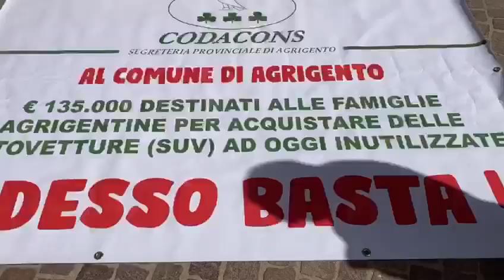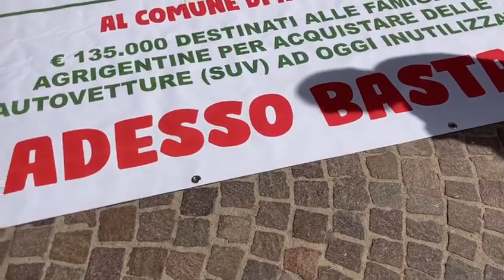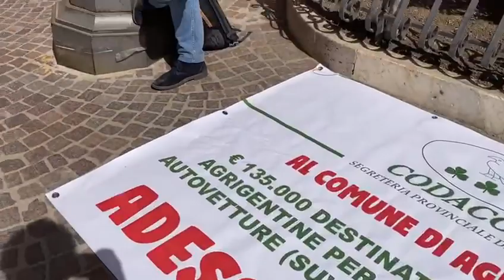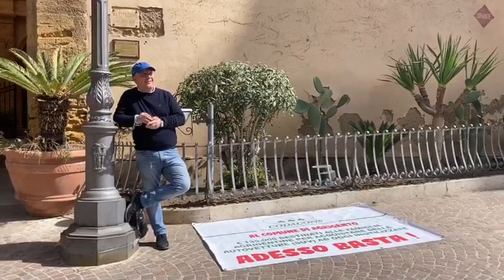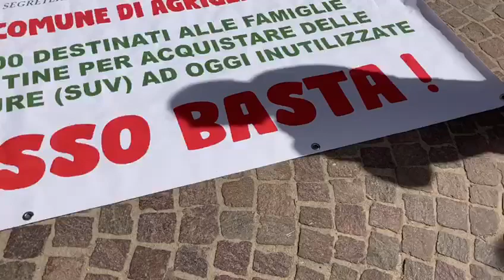Agrigento, Di Rosa si incatena al Comune e inizia sciopero della fame